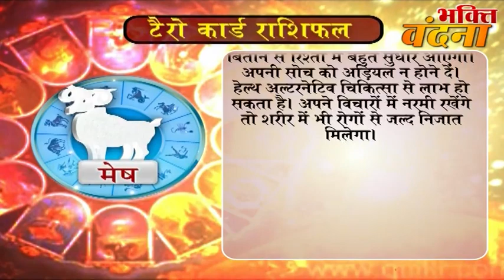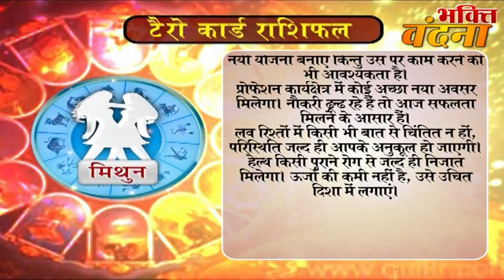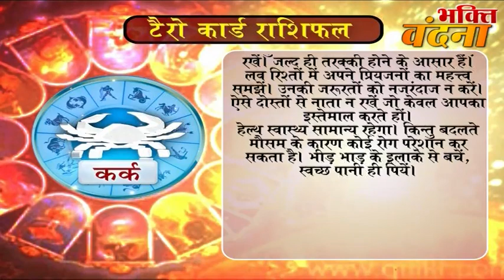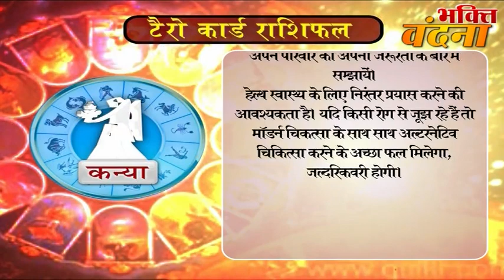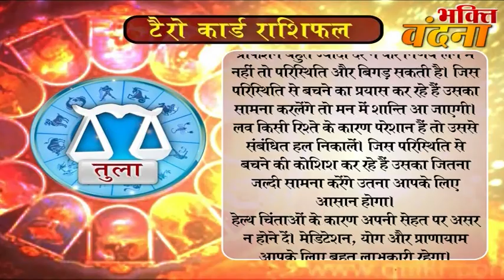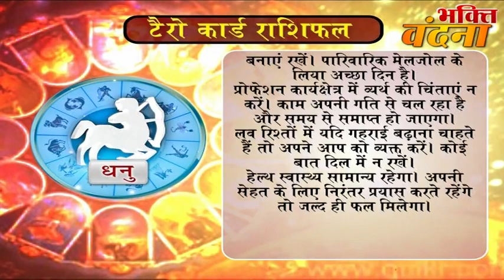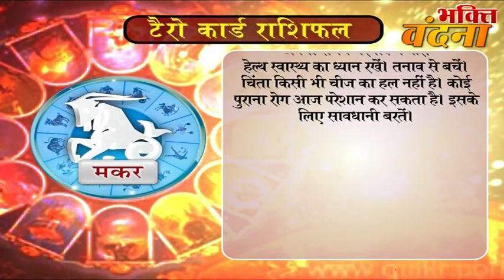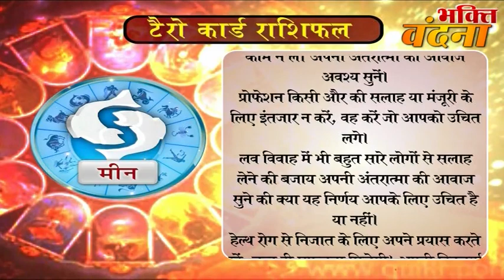Tero Card Ke Jariye Janiye, Kaisa Rahega Aapke Din 25 October DR.Y Rakhi Tarot Card Reader